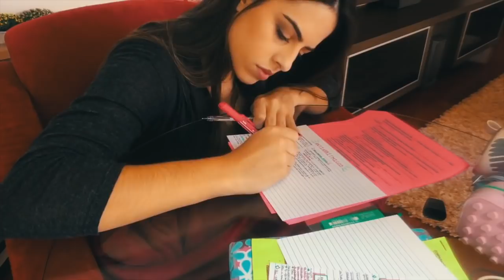VLOG NA FACULDADE DE MEDICINA: ESTÁGIO DE FÉRIAS #2 | Julia Pabis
No vlog de hoje compartilhei com vocês um pouco do meu estágio voluntário de férias na cardiologia!

Estou amando e espero que vocês também gostem!